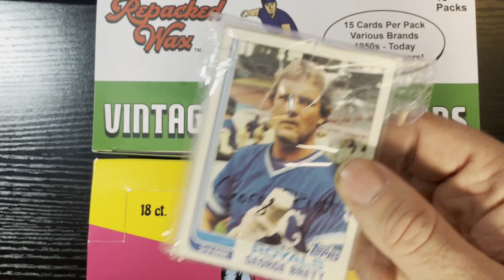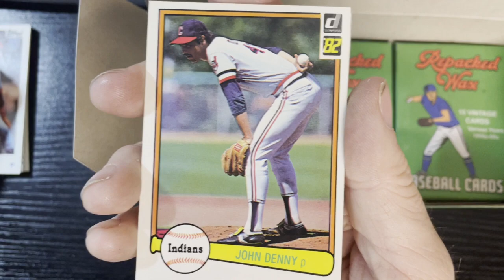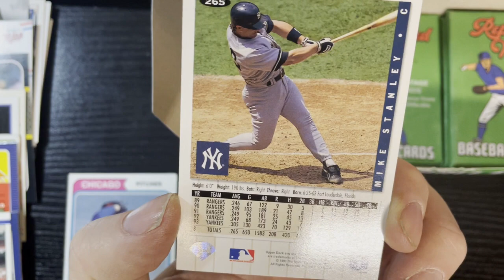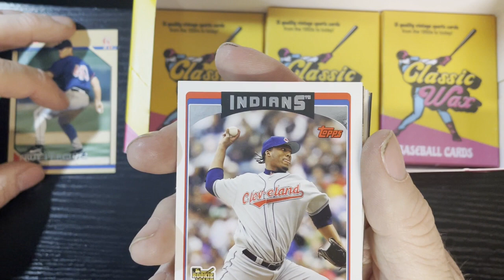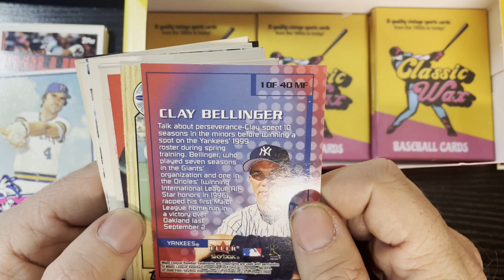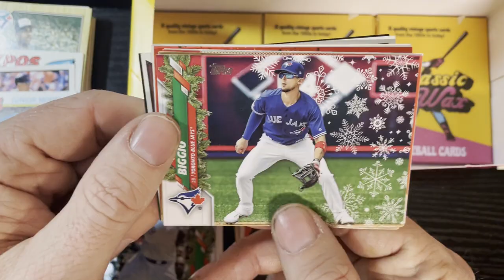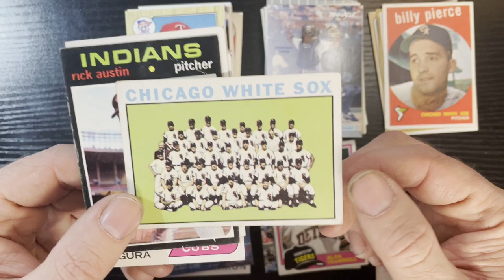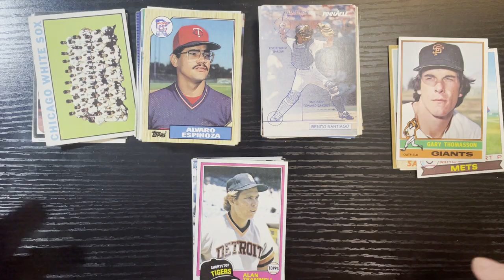Repacked Wax vs Classic Wax Box Battle to see who is the repack Heavyweight champion of the world 5!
Heellllloooo everyone Retro Robbie here with a Heavyweight Box battle between two heavyweights, Repacked Wax vs Classic Wax. Featuring round 5!! There will be 6 rounds of 3 packs where we open them up and see which one has the better value at the end of every round we add up using Beckett low value and whoever has the most value wins!
Box Battle rules:
1. All cards are valued on Beckett low prices
2. 2X value for cards in the 60's and Retro Robbie PC Players
3. 3X value for cards in the 50's and all Mike Schmidt cards (Its a Retro Robbie thing!)
4. After each round the box that has the most value wins the round 6 rounds total
If tied after 6 rounds the box with the highest values takes tie breaker.

Also every round I will draw a card number, whatever that number is you will win that card no matter what it is! so you will get those 6 cards and another 4 from the packs for a Retro Robbie 10 pack win!

Lets get ready to rumble!!!